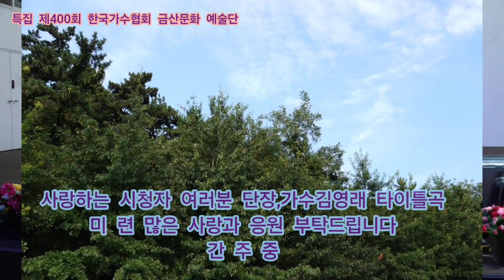단장,가수김영래 미 련 타이틀곡 금 산,작사,작곡 신곡문의01065162425 특집 제400회 한국가수협회 금산문화 예술단 정기공연 관광특구 월미도 학무대 특설무대